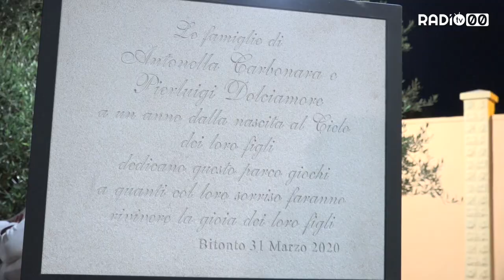Un parco per Pierluigi e Antonella